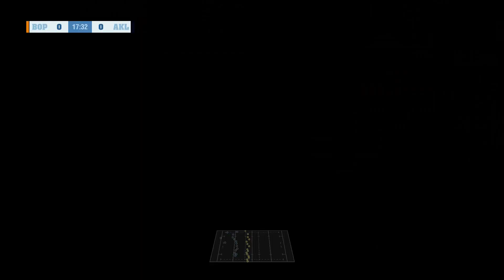RUGBY CHALLENGE 4 BAY OF PLENTY vs AUCKLAND (Mitre 10 Cup)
Here is a video of BAY OF PLENTY vs AUCKLAND from The MITRE 10 CUP Competition played in RUGBY CHALLENGE 4. In this new series I am playing all of the MITRE 10 CUP Games just before they happen.

The Real match is on soon. Be sure to let me know who you think will win the match in the comment section below and if you enjoy the video be sure to leave a like and subscribe.